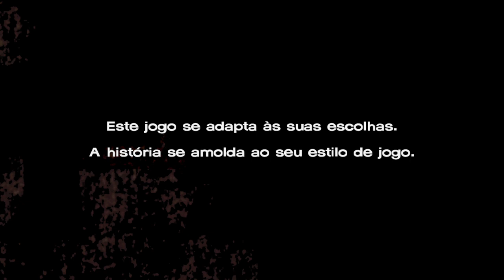The Walking Dead 400 Days - Vince (PT-BR) em Português.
The Walking Dead 400 Days - Vince Walkthrough (PT-BR) em Português.